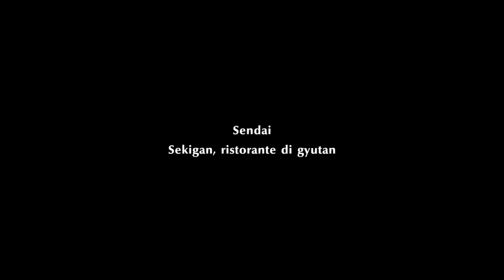PERSONA 5 STRIKERS | EP 25 Gameplay ITA/JAP | Inizio delle vacanze estive!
Konnichiwa GiappoAmici!!!
Episodio numero 25 della nuova serie di PERSONA 5 STRIKERS dove i famosi Ladri Fantasma con a capo il prode Joker lottano contro la corruzione che sta invadendo le città del Giappone Quando si sviluppa una realtà distorta, una vacanza estiva con gli amici prende una svolta imprevista. Dobbiamo svelare, in questo capitolo inedito della famosa saga, la verità per poi riscattare i cuori delle persone imprigionate nel centro della crisi! Buona visione a tutti Voi yeahhhhh yattaaaaaaa ^_^